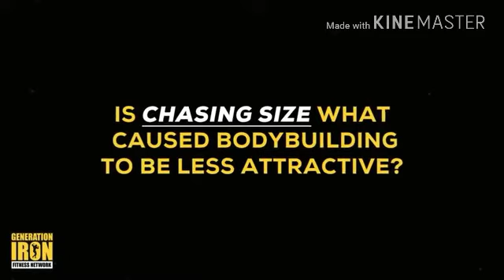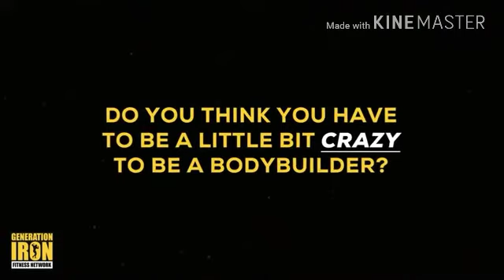Dorian yates last interview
Dorian yates interview

all in one beauty health bodybuilding
Dorian yates last interview with Ronnie Coleman
Dorian yates last interview all in one beauty health bodybuilding

1) dorian yates
2) dorian yates interview
3) dorian yates bodybuilder
4) dorian yates training
5) dorian yates olympia
6) dorian yates bodybuilding
7) dorian yates motivation
8) dorian yates injury
9) dorian yates london real
10) ronnie coleman vs dorian yates
11) dorian yates movie
12) interview
13) dorian yates legs
14) dorian yates chest
15) dorian yates london real interview
16) dorian yates now
17) dorian yates body
18) dorian yates back
19) dorian yates workout
20) nasser el sonbaty vs dorian yates
21) dorian yates vs nasser el sonbaty
22) dorian yates mr olympia